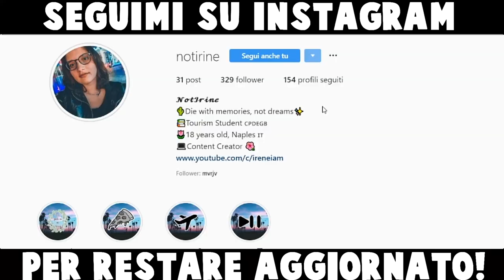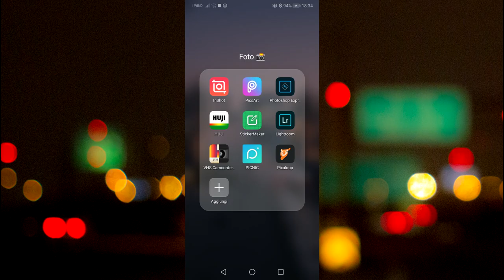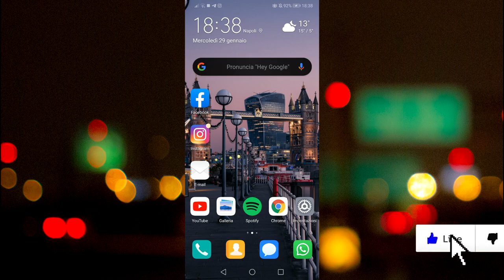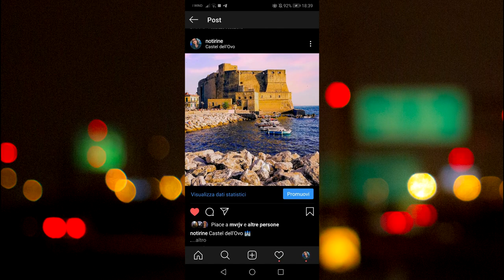COME MODIFICARE IL CIELO NELLE FOTO CON UN APP!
Heyla! Oggi vi mostrerò come modificare il cielo nelle foto usando una semplice applicazione sul vostro smartphone!

⇢Attrezzatura video:
⋆Camera: Huawei P20 Lite
⋆Editing: Sony Vegas Pro 15
⋆Miniature: Photoshop CC

Se vuoi condividi questo video con i tuoi amici